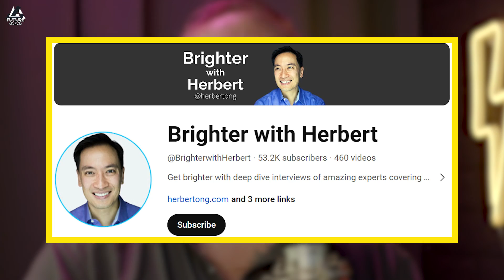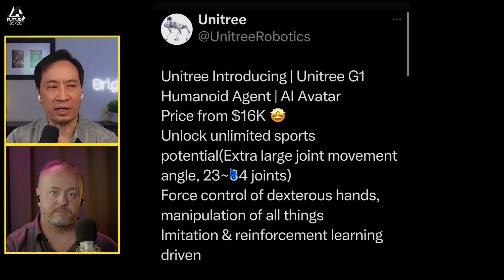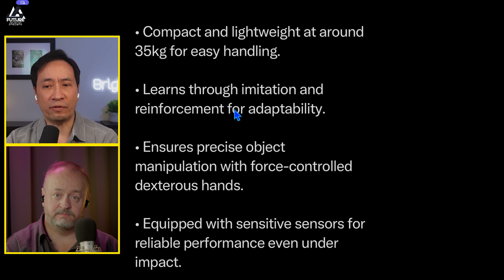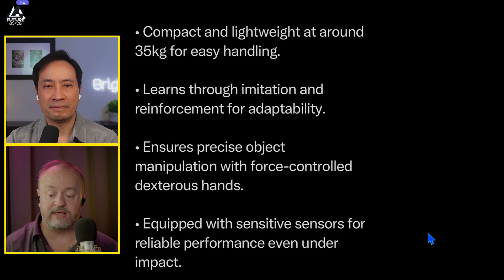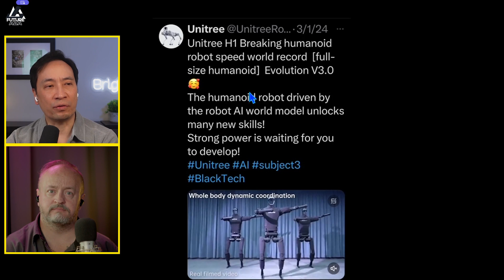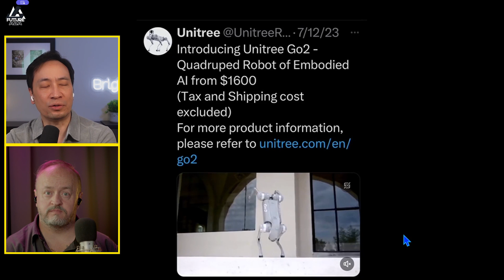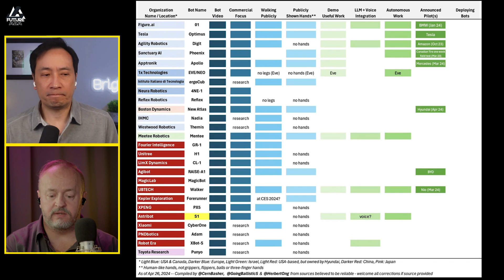Humanoid Robots are Already on the Market TODAY